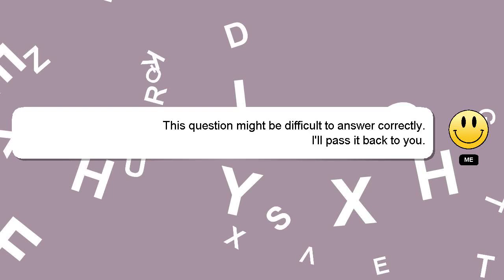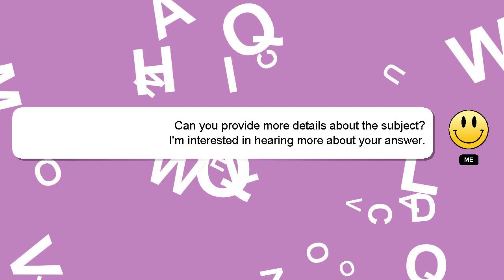How to get spooky nub cola in raise a noob?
A short overview of who I am, Salutations, my name is Delphi. Let me help you with your questions. - How to get spooky nub cola in raise a noob?

Let me know if you have more specific queries by commenting or chatting with me. I will 'heart' your answer as a sign of appreciation.

*2 What we are experimenting :*